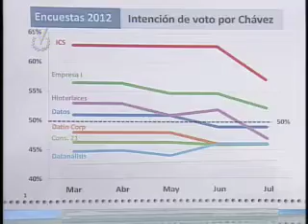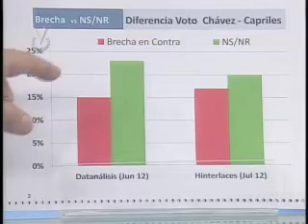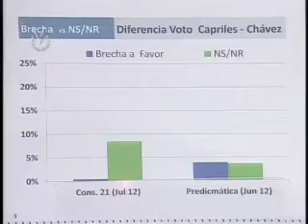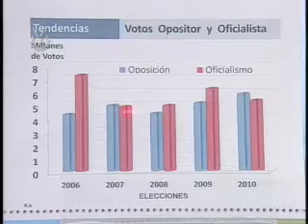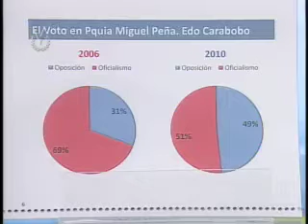Entrevista Venevisión: Juan Mijares, gerente de campaña del Comando Venezuela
Suscríbete Durante su participación en el segmento "Entrevista Venevisión", Juan Mijares, gerente de campaña del Comando Venezuela, se refirió con respecto a los últimos sondeos de cara a los comicios presidenciales del próximo 7 de octubre.